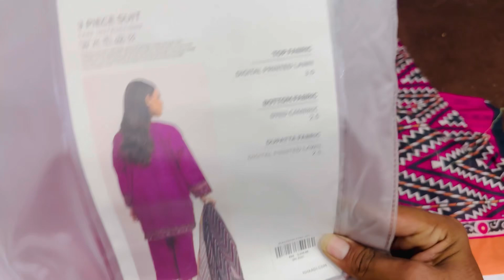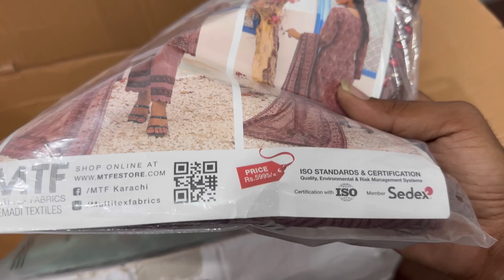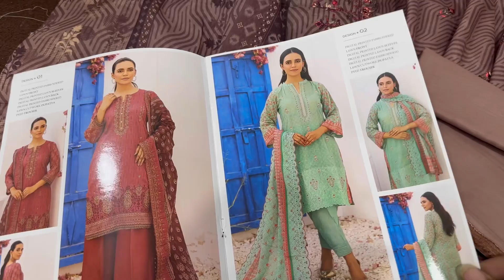KHAADI | MTF CHICKENKARI EMBROIDED LAWN | SUBRANG 3PC LAWN 2024 || DYED LAWN TROUSER